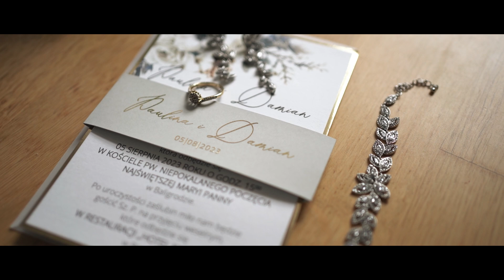Paulina & Damian - Teledysk Ślubny